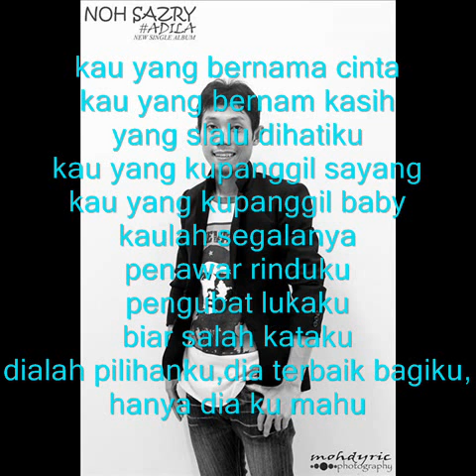Faeq Noah- Adila (new single 2013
Composer: El Hadam
Lirik: El Hadam